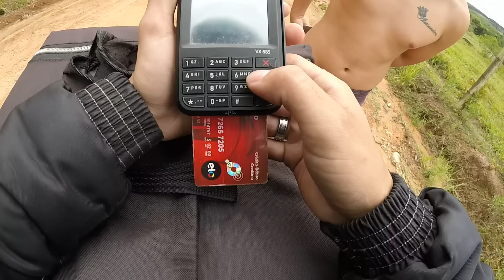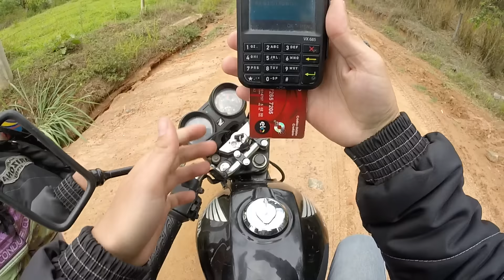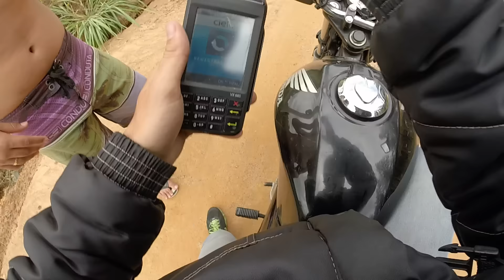REALITY SHOW DO MOTOBOY EP130 - ENTREGA NA ROÇA